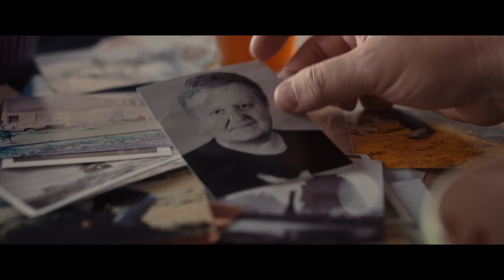Operation Napoleon: Frozen Conspiracy | 2023 | @SignatureUK Trailer | Thriller | Iain Glen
A dark secret hides beneath the ice.

Thrilling adventure of a modern-day lawyer sucked into an international conspiracy after being accused of a murder she didn't commit. Her only chance of freedom lies in uncovering the secret of an old German WWII aeroplane, long buried deep beneath the ice, before the CIA. Starring Iain Glen (Game of Thrones), Vivian Ólafsdóttir (Cop Secret) and Jack Fox (Riviera). Based on the best-selling novel.

Operation Napoleon: Frozen Conspiracy is on digital platforms August 14.